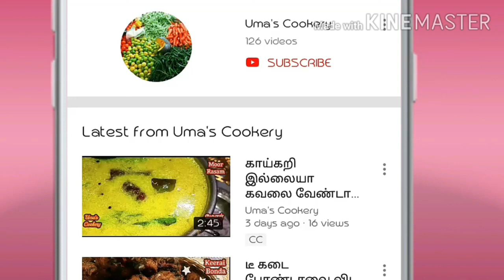Pav bhaji recipe in tamil I How to make pav bhaji in tamil I Mumbai Street style pav bhaji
How to Make Mumbai Street style pav bhaji in tamil

Onion                                   01
Chopped garlic                 01 spn
Ginger paste                      ½ spn
Kasuri methi                     01 spn
Capsicum                            ½
Pav bhaji masala               01. ½ spn
Tomato                                 01
Ghee or butter                    01 spn
Pav bhaji bread                  04